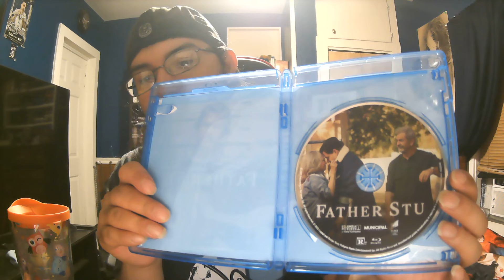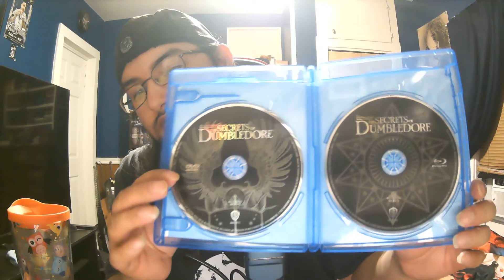NEW MOVIES ON BLU RAY UNBOXING VIDEO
unboxing blu ray movies